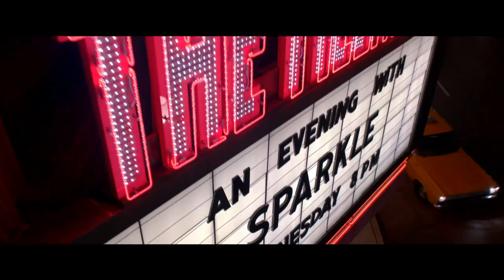Sparkle Trailer Starts August 17, 2012